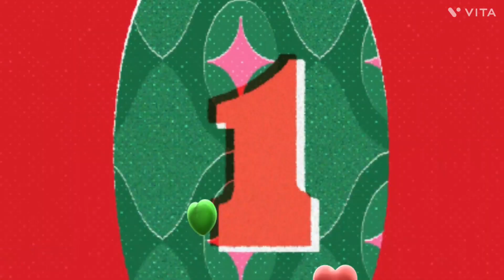Itne saalo kei baad umesh kei saath new year aeise manaya 💞💃!Happy New year 2023! newyear2023 🧿🧿💞🎂